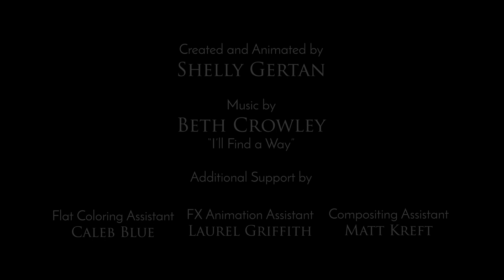Reyn: Angel of Freedom | Original Anime Opening MV [I'll Find a Way by Beth Crowley]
"Reyn: Angel of Freedom" Animated Opening

Reyn © Shelly Gertan at Erlance Studios e.U.